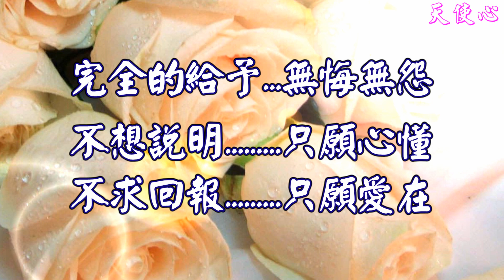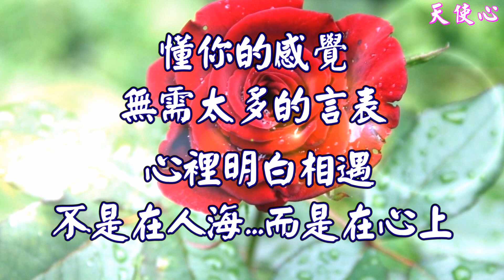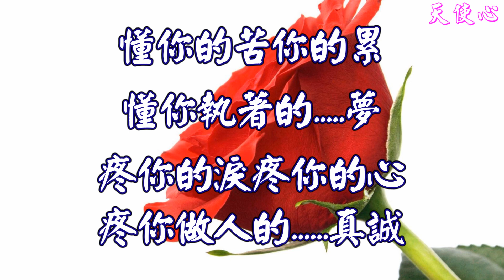【天使心】懂你~何需千言萬語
【懂你~何需千言萬語】

愛你的人未必懂你， 但懂你的人一定會心疼你。
 一句懂你，便溫暖了一段歲月;
一句心疼你，便感動了一個生命。
懂你的感覺無需太多的言表，
心裡明白相遇不是在人海，而是在心上;
真摯的相守不是在身邊，而是靈魂。
心靈深處的懂得，勝過萬語千言;
精神層次的認同，超越風塵俗世。